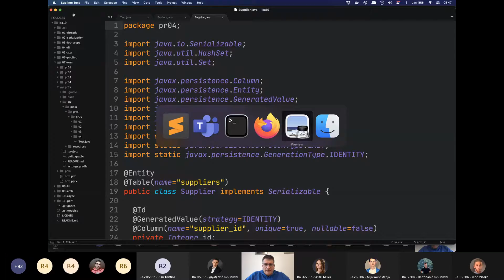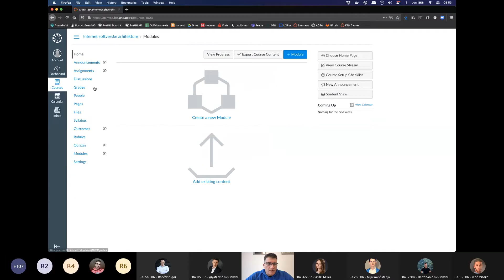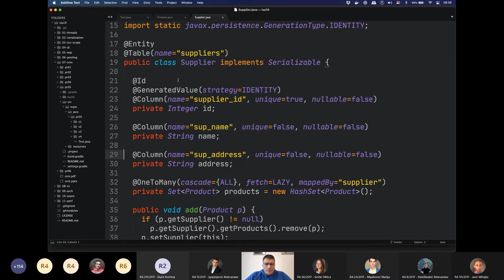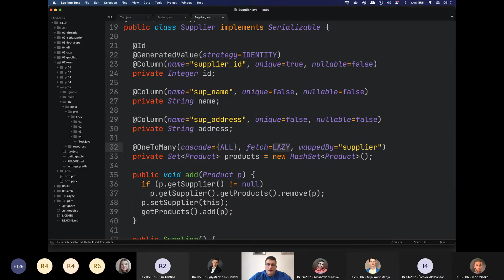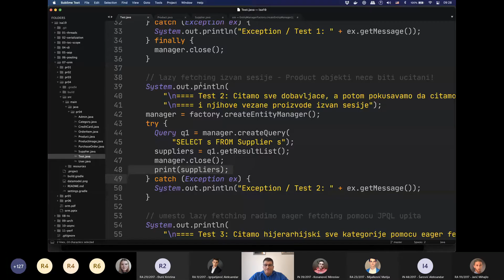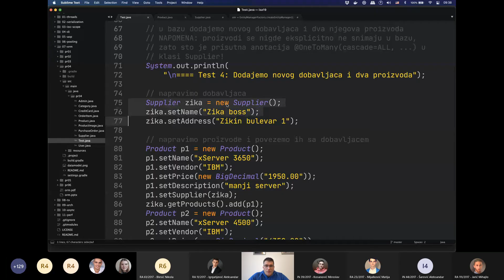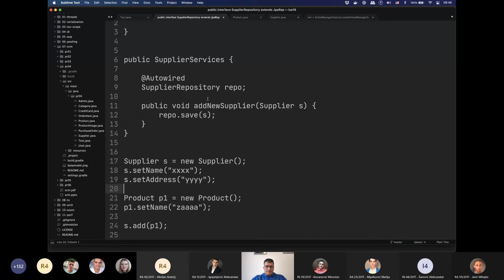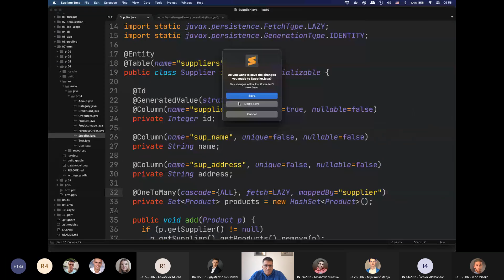[ISA2020] #07 ORM: Mapiranje veza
Problem mapiranja veza kod objektno/relacionog mapiranja.